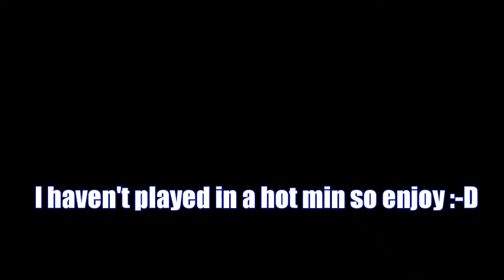I'm Bored Now 😪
Creative Destruction

Enjoy another great song great video ;-)

If you watch and enjoy please leave a thumbs up, subscribe and turn on all post notification also share and if you have any questions or suggestions leave it in the comment section. Thanks ;-)